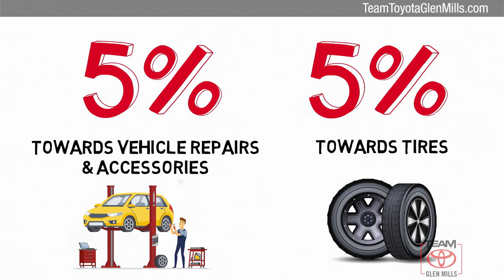Certified 2017 Toyota Camry SE, GLEN MILLS, PA GMP6879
TeamToyotaGlenMills.com

Includes 1 Year Complimentary Maintenance & Roadside Assistance, Free Yearly PA State Inspection plus our Team Mate Rewards program gives you 20% back in the form of reward points for every dollar spent in our service department. Each point is worth $1 and may be used towards future vehicle service, future vehicle purchases, accessories and tires. ***We want you to be Part of the Team!Backup Camera, Bluetooth, Alloy Wheels, **ONE OWNER**, ***NEWLY RENOVATED FACILITIES***, Camry SE, Predawn Gray Mica, Fully automatic headlights, Heated door mirrors, Low tire pressure warning, Outside temperature display, Power driver seat.CARFAX One-Owner. Clean CARFAX.Odometer is 1525 miles below market average! 24/33 City/Highway MPGAwards:* 2017 KBB.com 10 Best Sedans Under $25,000 * 2017 KBB.com 10 Most Comfortable Cars Under $30,000 * 2017 KBB.com Best Resale Value Awards * 2017 KBB.com 10 Most Awarded BrandsCertified. 2017 Toyota Camry 2.5L I4 SMPI DOHC 6-Speed Automatic FWDPREDAWN GRAY MICA, REAR BUMPER APPLIQUE, DOOR SILL PROTECTORS, BODY SIDE MOLDINGS, ASH/BLACK FABRIC SEAT TRIM

[RLVID:7017:4d2d31db86d8979b:b9e20f09d54caaea:1]